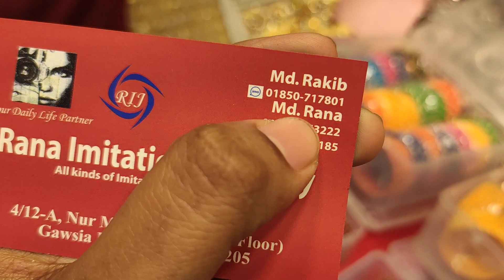মাত্র ১০০ টাকায় রংবেরঙের সুতা চুরি কিনুন অনলাইনে | HELP TALK